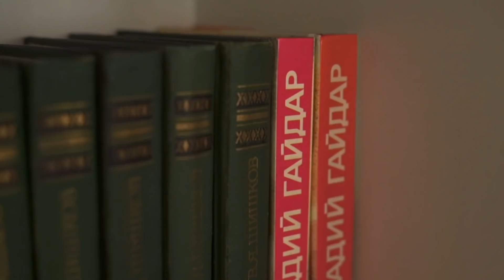«Ритм» – пансионат комфорт-класса для людей старшего поколения.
Качественный профессиональный уход, постоянный мониторинг состояния здоровья, тихое место, охраняемая территория и хорошее питание. Мы предоставляем широкий спектр услуг по уходу за людьми старшего поколения, в том числе за лежачими и людьми с ограниченными возможностями. Близость к Москве позволяет родственникам регулярно навещать своих близких.